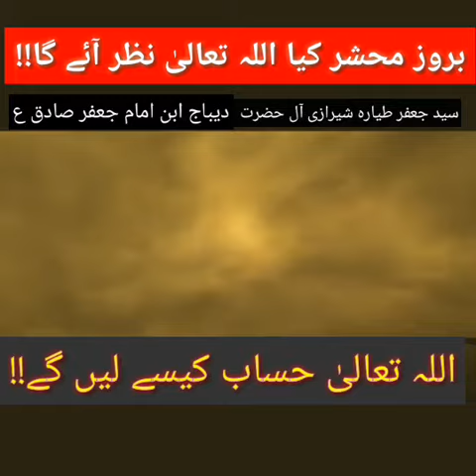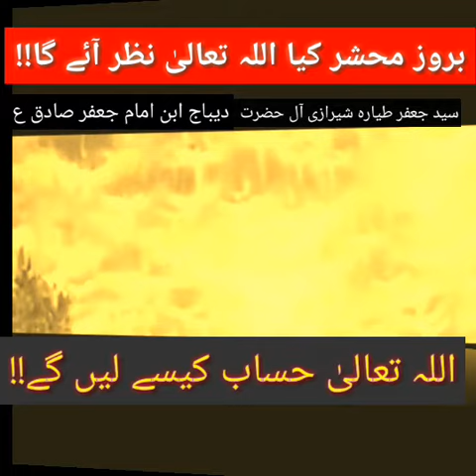Qiamat ka roze konsa ho ga|Qiamat kb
Qiamat kab|Qiamat| imam Ali|roze| mehshir|Allah hisab kutab  ksy ley ga|amaal ka hisaab